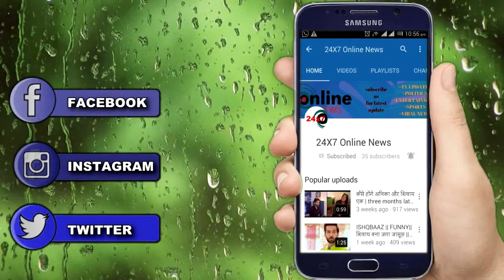ISHQBAAZ: आखिर क्या था DAADI से ANIKA की माँ का रिश्ता